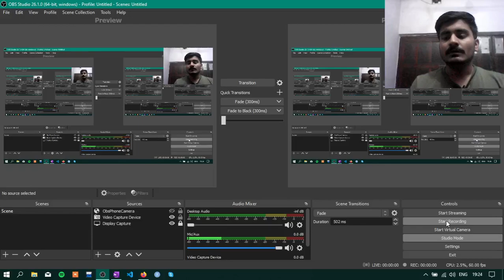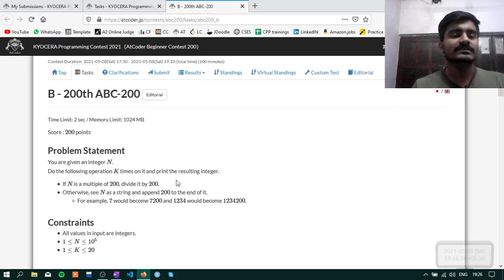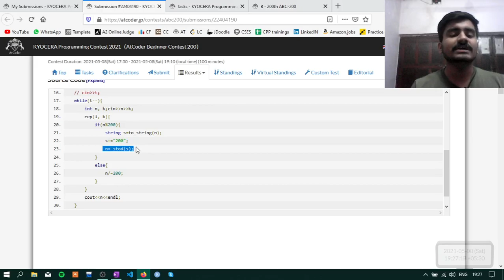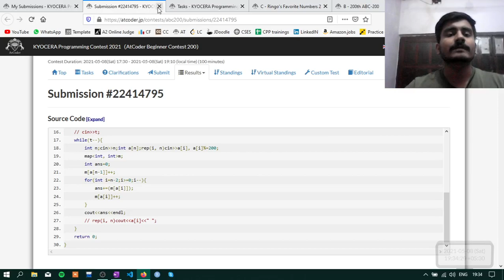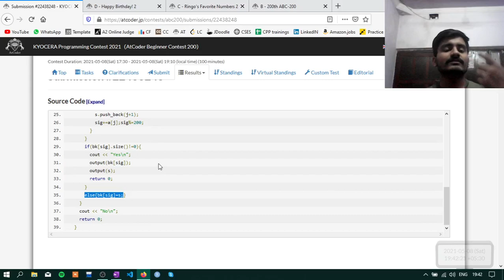(A-D) AtCoder Beginner Contest 200 | Hindi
0:00 Problem A
01:30 Problem B
02:44 Problem C
09:45 Happy Birthday! 2

Join Telegram : CS IT COMMUNITY